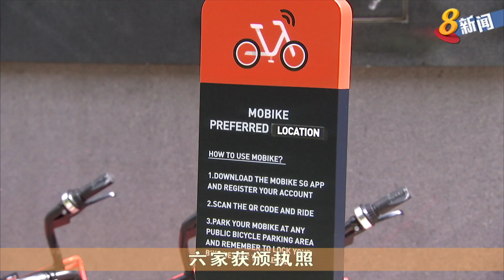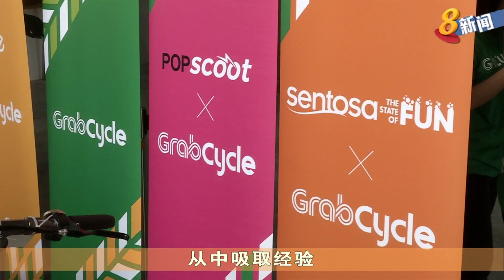六家共享脚踏车业者获颁执照 可在本地运营服务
在七家向陆路交通管理局申请共享脚踏车营业执照的业者中，六家获颁执照，其中ofo、Mobike和SG Bike获得全面营业执照。